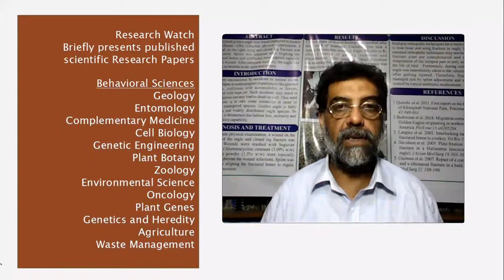Measuring and understanding social-emotional behaviors in preschoolers from rural Pakistan